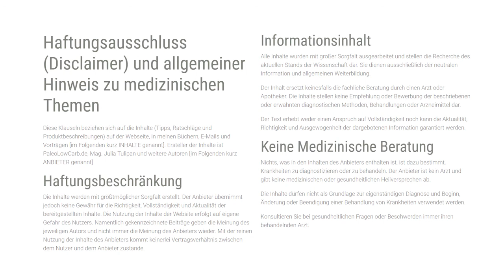DDFB: Dünndarmfehlbesiedelung - Ursachen, Diagnostik und Therapie| Folge #127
20% auf alle Produkte im BRAINEFFECT Shop

Mein heutiger Gast ist Philipp Nedelmann. Er ist Heilpraktiker und Co-Founder von [Sibolab] Es gibt inzwischen mehrere Millionen Menschen in Deutschland, die unter ständigen Verdauungsstörungen leiden. Ärzte nennen diese Krankheit häufig Reizdarm. Die Verbreitung dieses Leidens nimmt rasant zu. Viele Betroffene haben Ärzte-Odysseen hinter sich, ohne dauerhafte Besserung zu erreichen. Die Dünndarmfehlbesiedelung (DDFB bzw. SIBO) ist eine noch wenig bekannte Problematik. Herkömmliche Stuhluntersuchungen eignen sich nicht um SIBO zu diagnostizieren.

Wir sprechen in dieser Folge über SIBO, was es ist und wie es entsteht. Welche Symptome sind typisch für SIBO und welche Testmethoden eignen sich. Wir sprechen auch über Therapiemöglichkeiten und was du dagegen tun kannst.

Bitte beachten Sie auch immer den aktuellen